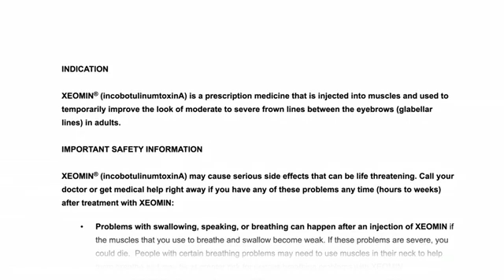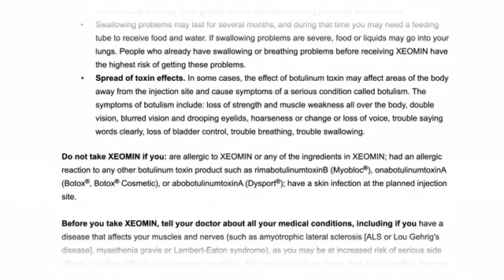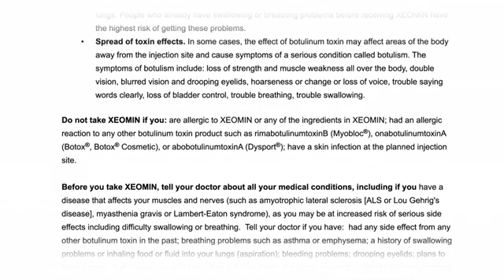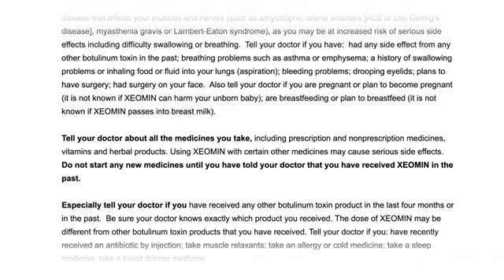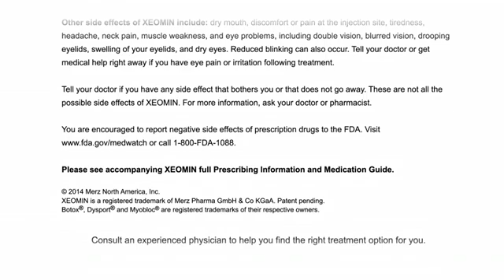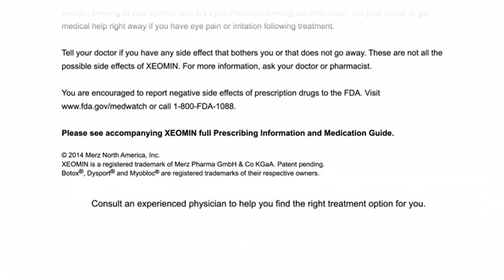XEOMIN® Testimonial - Michelle